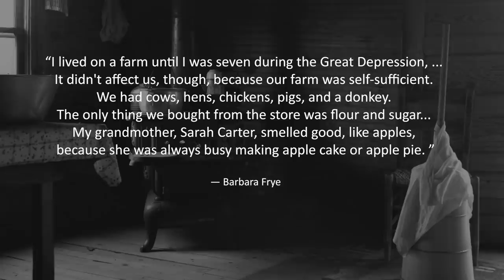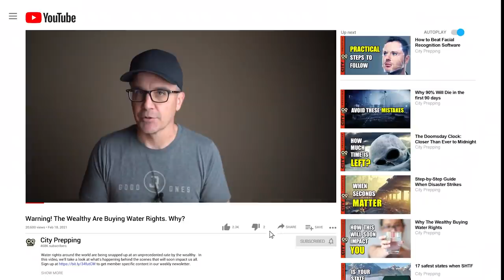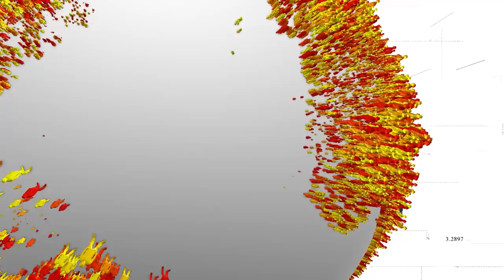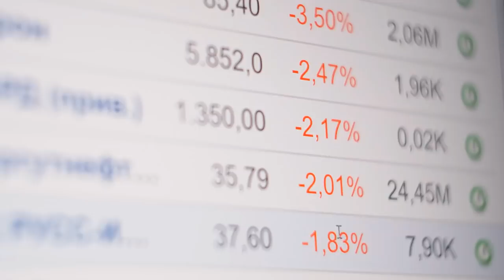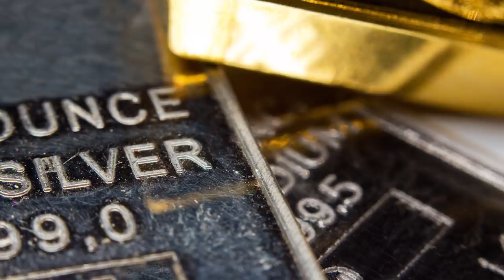Warning! The Wealthy Are Buying Farm Land. Why?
The wealthy are buying land at unprecedented rates.  Why?  In this video, we'll take a look at what's happening behind the scenes that will soon impact us all.  to get member-specific content in our weekly newsletter.